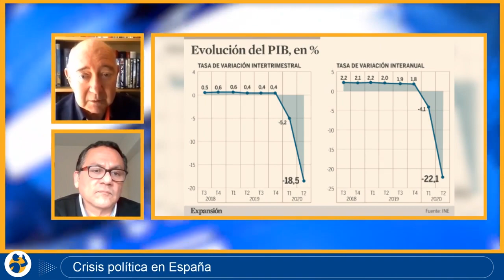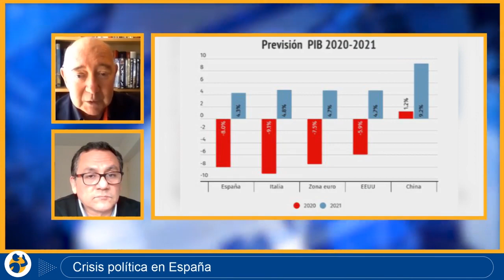Crisis política en España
En la siguiente entrevista Miguel Platón, periodista y escritor, reflexiona sobre la situación política en España durante el gobierno del PSOE- Podemos en medio de la pandemia y la recesión mundial . Señala que el sistema monárquico es garantía de la continuidad democrática . Agrega que cuatro décadas de democracia en España - desde la transición política- no se pueden desligar del régimen monárquico.